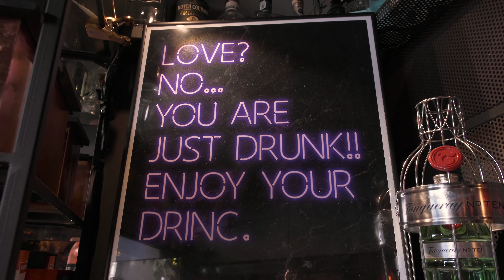Baround - Drinc & Drinc Different - Milano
Due perle nella Milano Est. La classe e la passione di Luca e Desirèe hanno dato vita a due locali gemelli ma non troppo, che portano in città l'eleganza e le coccole dell'accoglienza a cinque stelle. Be Different, Be You.